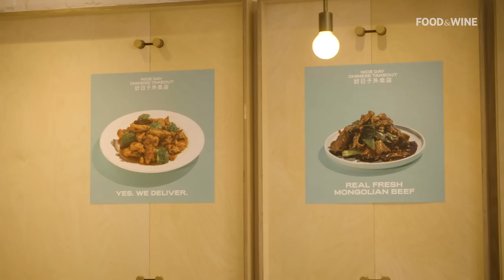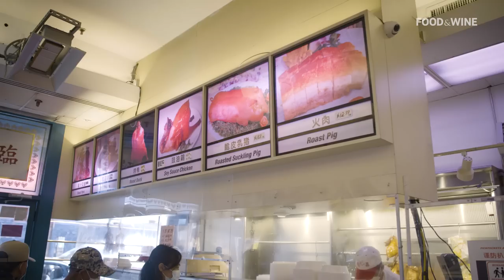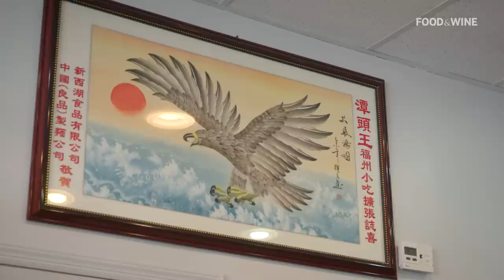The Best $2 Dumplings In Chinatown | New York City Food Guide | Food & Wine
Lucas Sin bites into the Big Apple by way of $2 dumplings, Fujianese peanut butter noodles, Taiwanese Sausages, and a red-eye gravy-inspired savory cocktail. Follow the Hong Kong-born chef as he visits his favorite NYC gems: Double Chicken Please, 886, Shu Jiao Fu Zhou, and Deluxe Meat Market in Chinatown.

00:00 Introduction
01:23 Deluxe Meat Market (Chinatown)
02:42 Shu Jiao Fuzhou Cuisine (Chinatown)
03:54 886 (East Village)
05:21 Double Chicken Please (Lower East Side)

For more great videos, check out:
—Beat The Receipt is the only affordable cooking challenge that gives a pro chef and a food influencer $20 each to shop for and cook a meal for two using the same main ingredient!

Lucas Sin's Favorite $2 Dumplings and More | New York City Food Guide